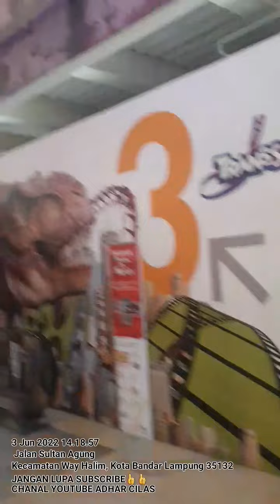liburan dari sampit kalimantan tengah ke bandar lampung bermain di transstudio mini lampung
Seronoknye, senangnya ada dinosaurus dan berbagai permainan anak-anak